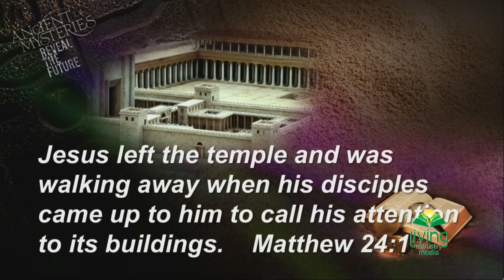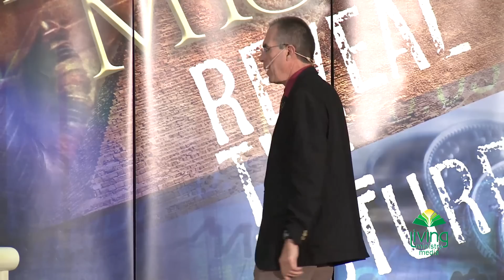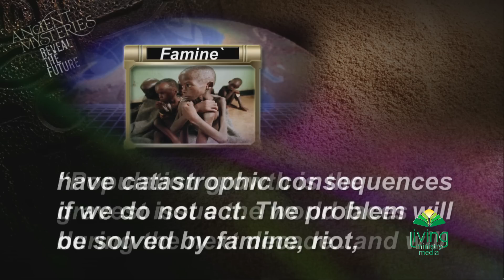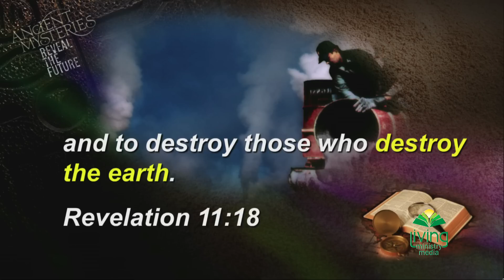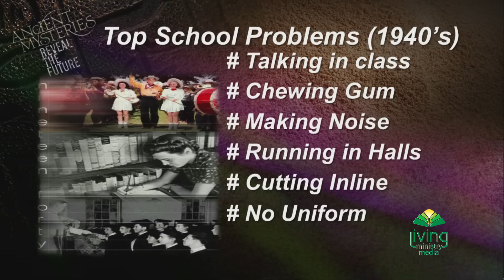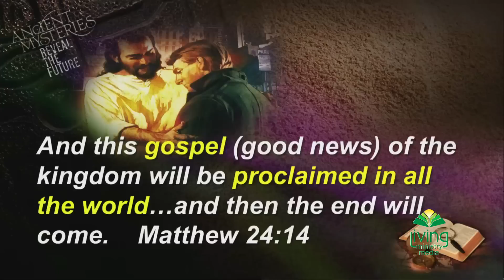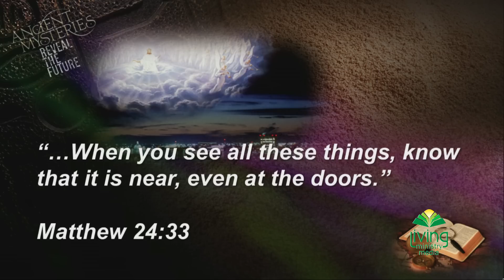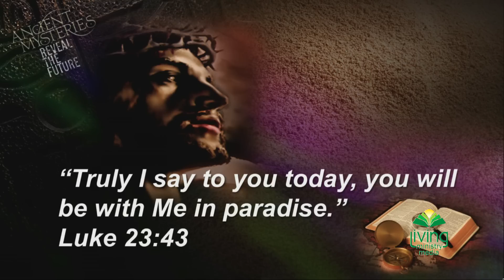HOW NEAR IS THE END? Global Warnings of Pompeii - Gary Webster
Suva, Fiji